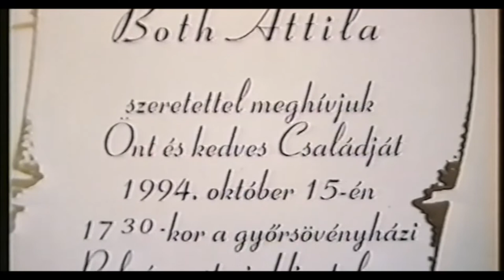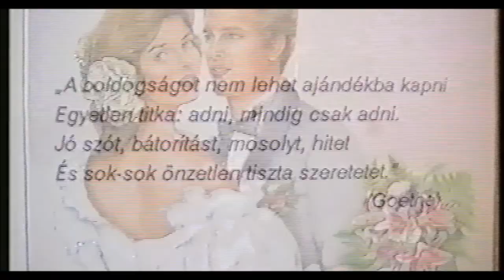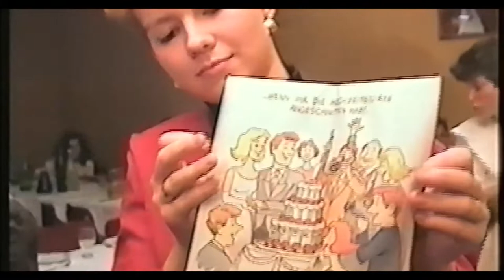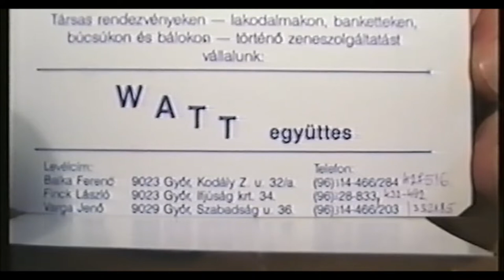Both-Dold Esküvő 1994.10.15.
Régen volt, sok bajszos fiatalemberrel :-)